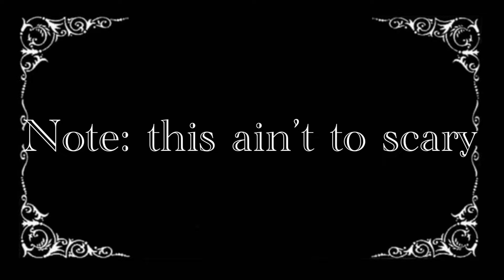Lego Halloween. The knights of Halloween